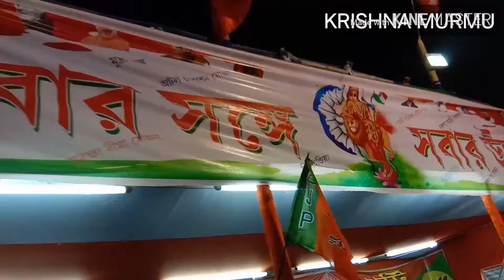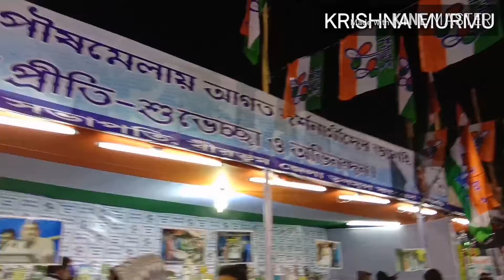বোলপুর শান্তিনিকেতন পৌষ মেলায় তৃণমূল এবং বিজেপির পতাকা দেখা মিলল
Poush Mela (Bengali: পৌষ মেলা) is an annual fair and festival that takes place in Santiniketan, in Birbhum District in the Indian state of West Bengal, marking the harvest season. Commencing on the 7th day of the month of Poush, the fair officially lasts for three days, although vendors may stay until the month-end. From 2017, Mela will last for six days. The key characteristic of this fair include live performances of Bengali folk music, notably baul music.

Hello friends, Welcome to "KRISHNA MURMU' Channel.My cahnnel is Entertainment Zone.This channel are porduced any lot of video songs here and I have a lot of laughing videos & any stage show program AND real live funny videos.I wanted each and every Individual whoever is interested in Music,funny video Video You Seen.I post a new video daily. Lacality Videos,Bengali Boogie Woogie Dance, "Bengali Arkestra " "Hindi Arkestra" "Bhojpuri Arkestra" "Bengali Song Dance" "Hindi Song Dance" "Purulia Song Dance" "Bhojpuri Song Dance" "Nagpuri Song dance" etc.

DON'T COPYRIGHT MY ANY VIDEOS ,OTHER CHANNEL